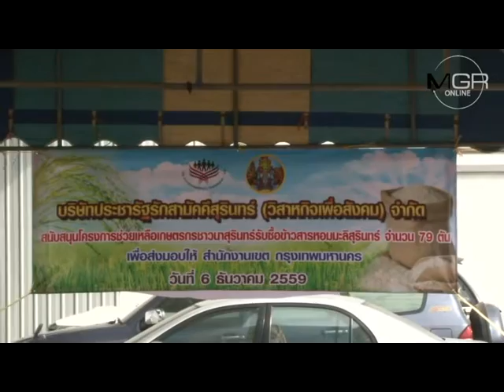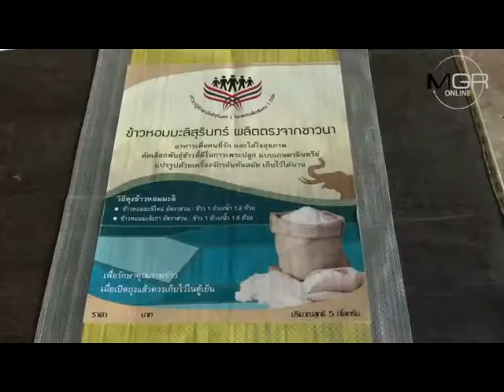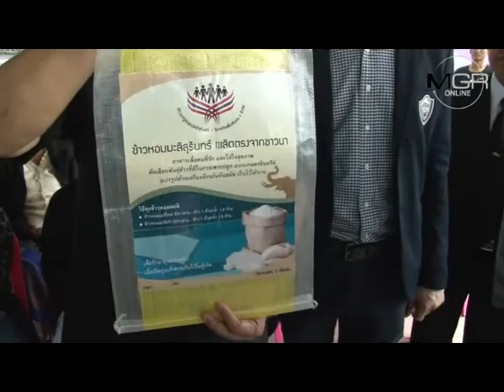ชาวนาเมืองช้างแก้มปริ! บ.ประชารัฐสุรินทร์ซื้อข้าวสารล็อตแรก 79 ตัน กว่า 2 ล้าน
07/12/2016 ชาวนาเมืองช้างแก้มปริ! บ.ประชารัฐสุรินทร์ซื้อข้าวสารล็อตแรก 79 ตัน กว่า 2 ล้าน